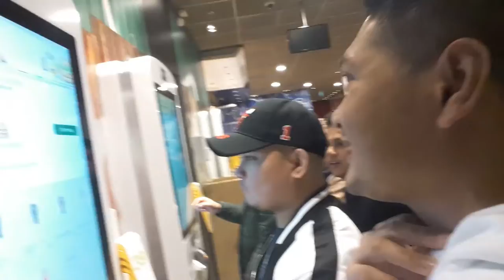AIDA PRIMA CRUISE @ PORT OF ROTTERDAM TRAVEL VLOG 05- 26- 2022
CHRISMANUEL301 | Vlog / Live Streaming - Content Creator

THANK YOU VERY MUCH EVERYONE FOR THE CONTINUOUSLY LOVE AND SUPPORT
ON MY CHANNEL I APPRECIATE IT VERY MUCH. ORAYYTT